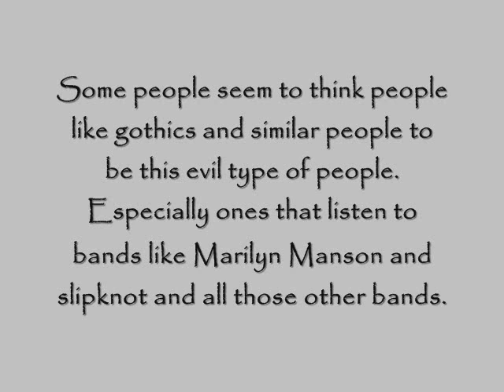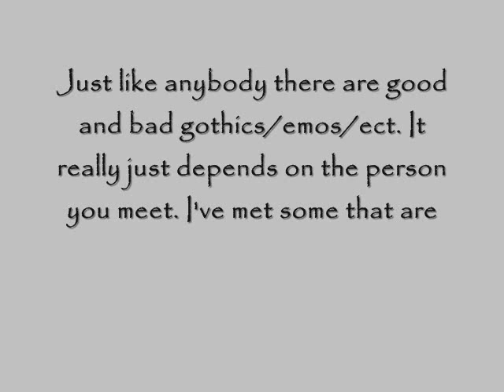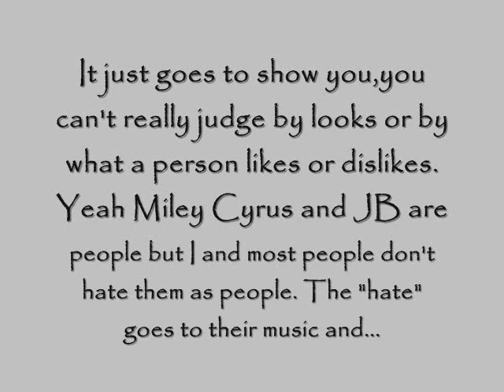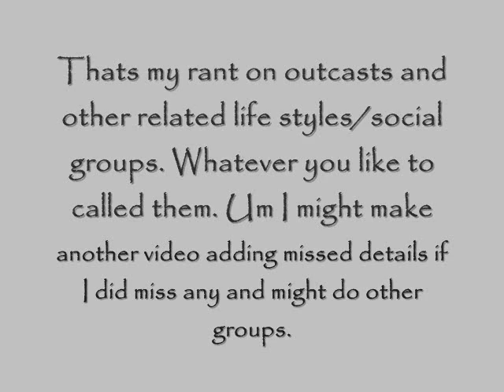Opinions on gothics and related life styles/social groups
Basically about how I feel on how certain people are looked upon. Sorry if this is video is not explain too well. I really did have a hard time explaining myself about this but really just felt I needed to say something.